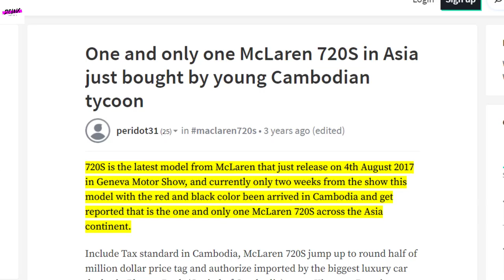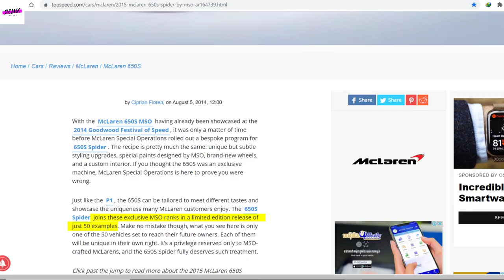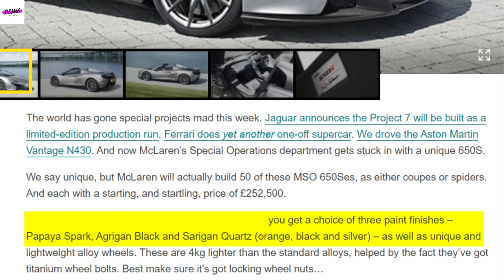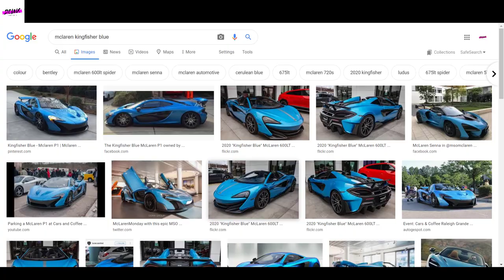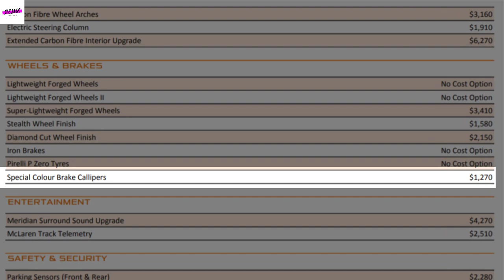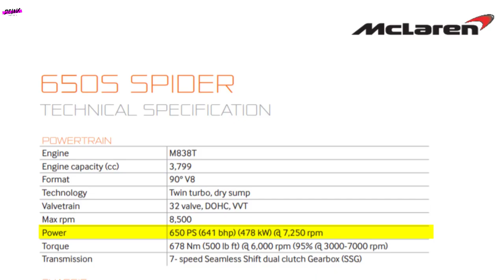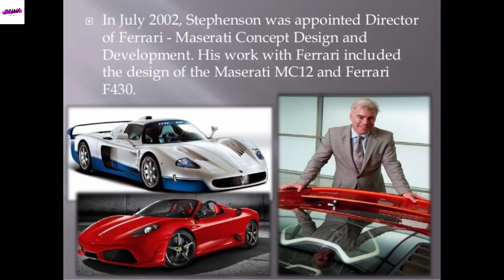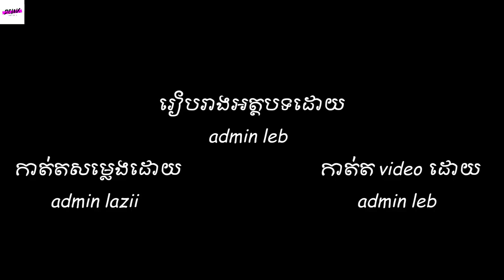លក្ខណៈពិសេសរបស់ MSO Mclaren 650s spider មានតែ 50គ្រឿងគត់លើលោក